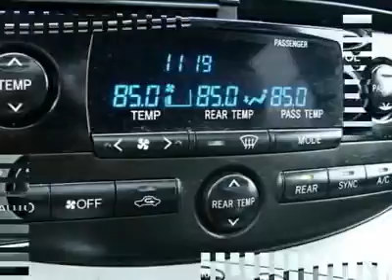2005 TOYOTA SIENNA Harrisburg, PA 267A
2005 TOYOTA SIENNA Harrisburg, PA
Stock

Faulkner Nissan
3925 Paxton Street

Spotless. EPA 26 MPG Hwy/19 MPG City!, GREAT DEAL $1,200 below NADA Retail. Third Row Seat, Premium Sound System, Dual Zone A/C, Power Fourth Passenger Door, Rear Air, Aluminum Wheels, Quad Bucket Seats, Heated Mirrors CLICK TO LEARN MORE!           EXCELLENT SAFETY FOR YOUR FAMILY: 4 Star Driver Front Crash Rating. 5 Star Driver Side Crash Rating. Child Safety Locks, Brake Assist, 4-Wheel ABS, Front Disc/Rear Drum Brakes, Tire Pressure Monitoring System Safety equipment includes Child Safety Locks, Brake Assist, 4-Wheel ABS, Front Disc/Rear Drum Brakes, Tire Pressure Monitoring System. XLE with Desert Sand Mica exterior and Stone interior features a V6 Cylinder Engine with 230 HP at 5600 RPM*. AFFORDABLE TO OWN: Priced $1,200 below NADA Retail. Approx. Original Base Sticker Price: $29,200*. VEHICLE FEATURES ~~~: Power Third Passenger Door, Rear Seat Audio Controls, Quad Bucket Seats, Keyless Entry, Privacy Glass. EXPERTS ARE SAYING: Edmunds.com's review says  The Sienna has an excellent reputation for overall quality and long-term dependability, which make it a hassle-free vehicle to drive day in and day out, while contributing to peace of mind on long road trips. . Great Gas Mileage: 26 MPG Hwy. WHO WE ARE: Dealer of The Year Award for Outstanding Sales, Customer Satisfaction and Service to the surrounding community. We are the #1 Certified Volume Dealer in the State! Our team is professional, offers you a no-pressure environment and operates with the quality you expect.  Pricing analysis performed on 3/5/2012. Horsepower calculations based on trim engine configuration. Fuel economy calculations based on original manufacturer data for trim engine configuration. Please confirm the accuracy of the included equipment by calling us prior to purchase.